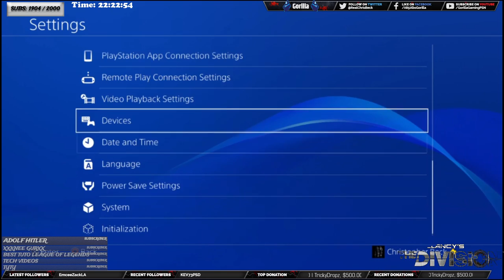[The Division] 🦍Gorilla Gaming™ 1.7 Live Stream | 🦍Classified 🦄Dead Eye Backpack🦄 🦍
Welcome to another Live Stream. I am the Gorilla.
I will not ask for donations but being able to do daily live-streaming is more than enough.  There are however costs for equipment, software, the internet & hardware upgrades. However, if you decided to donate the link is down below.

✦RULES✦
➜NO RACISM
➜NO POLITICS
➜NO HARASSMENT
➜NO BEGGING
➜We here in the G-Unit also cater to people who speak languages other then English.  I don't know every language, but I know a few and so do some of my moderators.  So don't be shy speak up.
✦CURRENTLY STREAMING✦
Hitman
PlayerUnknown Battlegrounds

✦PC SPECS✦
32 Gigabytes DDR RAM
2x NVIDIA GeForce GTX TITAN Z 12 GB 768-Bit GDDR5 Video Cards with SLI